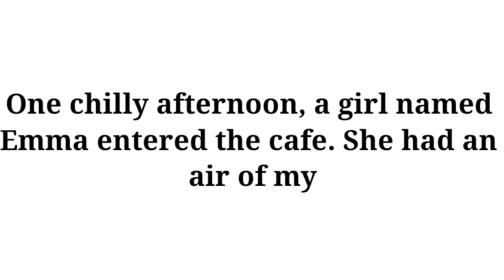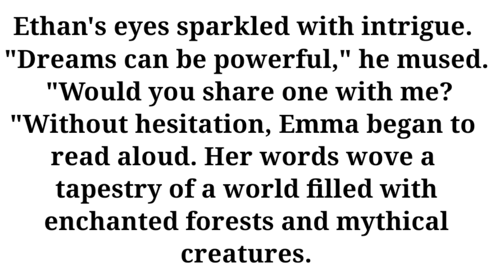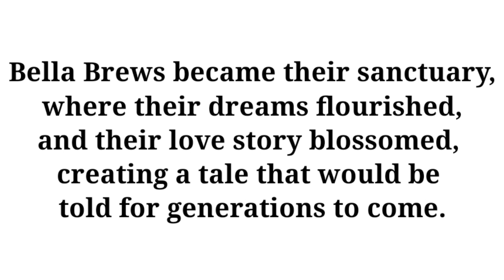wooenglish learn english through story| Woo English | Halu Stories | A Girl In A Cafe | EduMentorX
This video will cover 10 Following Points:

1:learn english conversation practice
2: Enjoy Story names "a girl in a cafe "
3: Enjoy English Tales
4: Learning English with stories
5: bedtime stories
6: English Conversation
7: Stories in English
8: English stories for learning
9:graded reader
10: Learn English through stories

english stories
english story with subtitle
learning english
learn english through stories
,english story,learn english through story
learn english
english listening
4k story in english
english audiobook
enon english online
lets english
english
woo english
moral stories in english
stories english